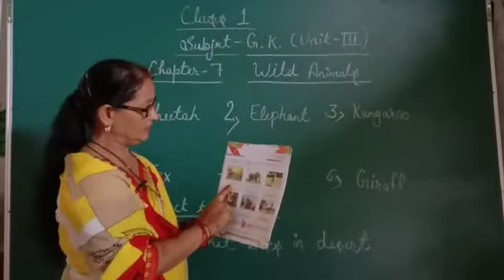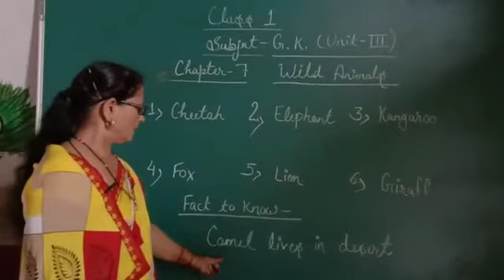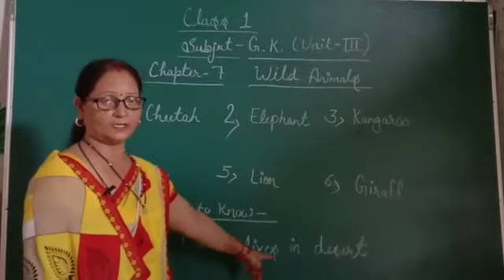Subject Gk class 1 👆 Unit 3 Chapter 7